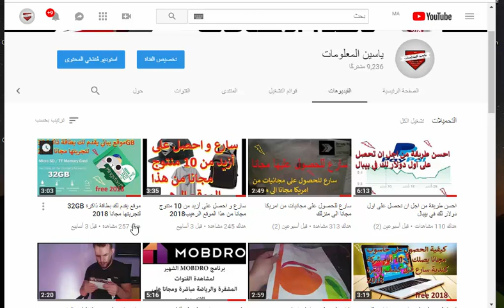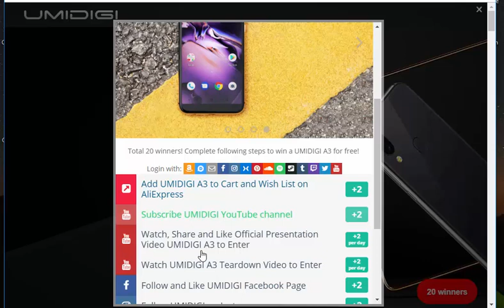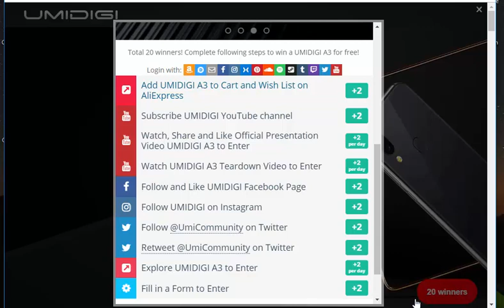سارع الحصول على هاتف UMIDIGI مجانا ! سارع قبل الإنتهاء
لسلام عليكم متابعينا, نتمنى أن يكون الشرح قد عجبكم ,لا تنسوا دعمنا لنقدم لكم الجديد
*-*- *-*الراوبط
لا تنسى الإشتراك في قناتنا لكي يصلك كل جديد 💮💘
لا تعتبرو الروابط المختصرة ازعاج بل هي دعم للقناة للمتابعة وشكرا
▬▬▬▬▬▬▬▬▬▬▬ஜ۩☺۩ஜ▬▬▬▬▬▬▬

▬▬▬▬▬▬▬▬(ஜ۩۞۩ஜ)▬▬▬▬▬▬▬▬▬
▬▬▬▬▬▬▬▬(ஜ۩۞۩ஜ)▬▬▬▬▬▬▬▬▬
▬▬▬▬▬▬▬▬(ஜ۩۞۩ஜ)▬▬▬▬▬▬▬▬▬
الفئة